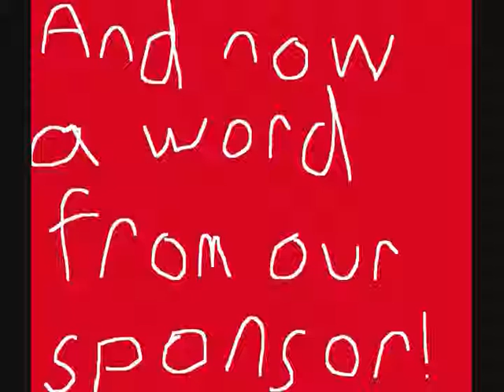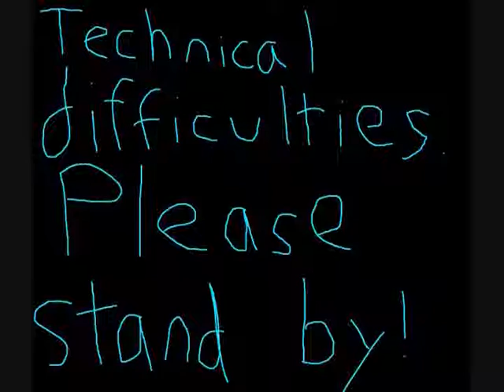The Pat and Robert Show Pilot - Part 2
The second half of the worst vlog/talk show ever recorded.  Pat and Robert's reality continues to unravel as the audience continues to react in unison - in exactly the wrong way.  A flamboyant celebrity is on a killing spree.  Plus, the pantsless clown may or may not be a doctor!

Yep, that's the Pat and Robert Show!